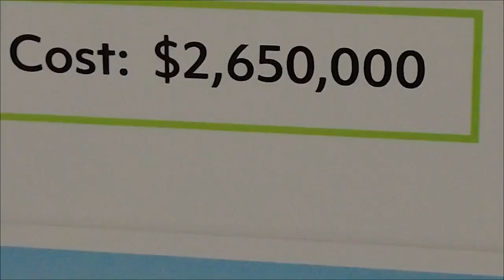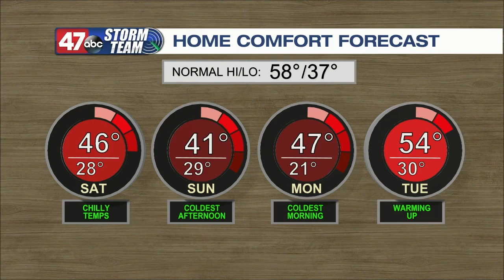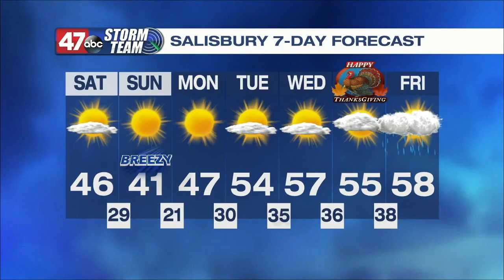DSI - Part 3 of 5 - November 18, 2022